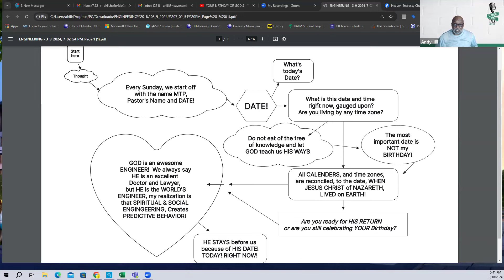HANDOUT FOR YOUR BIRTHDAY OR GOD'S ? “TESTING OUR FAITH!" on March 10, 2024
Heaven Embassy Church is a Church of reinforcement of designated Sunday  School lessons on a National and InterNational Basis.  We follow the WORD!

JOIN US EVERY THURSDAY, to read, study, pray and discuss the upcoming Sunday School Lesson. This week's lesson is entitled - Topic: Sunday School Preview - HANDOUT FOR YOUR BIRTHDAY OR GOD'S ? “TESTING OUR FAITH!" on  March 10, 2024,  Read 2ND CORINTHIANS 13: 5-11.

Planter Deacon Andy Hill will read the sciptures and Chief Planter Pastor Larry D. Shannon will  add the SPIRITUAL MEAT for Teachers and Others in anticipation of Sunday Morning, the day of Praise and Worship, but study comes first!  JOIN US and be better prepared on SUNDAY MORNING!